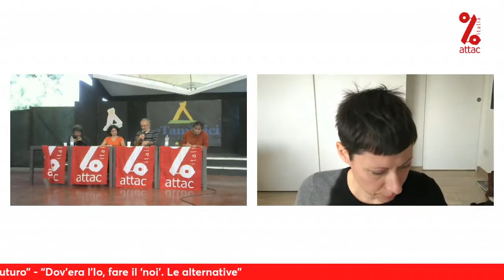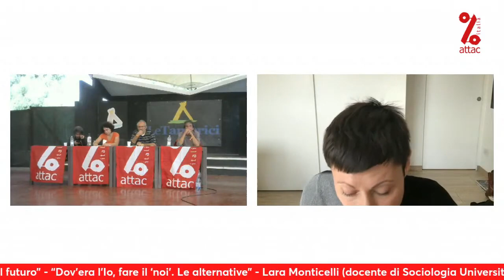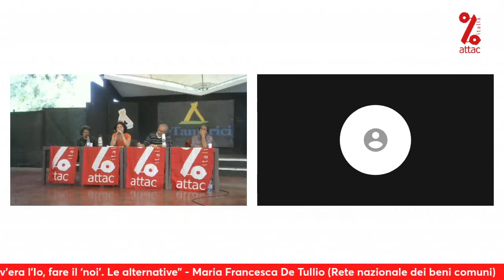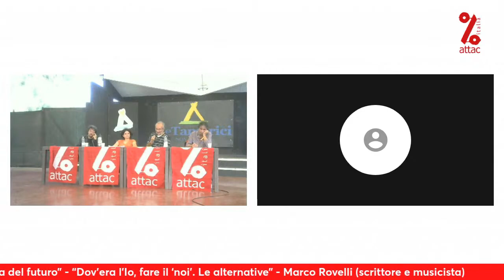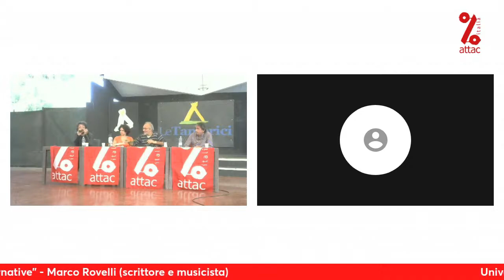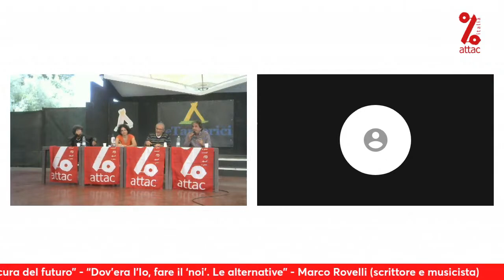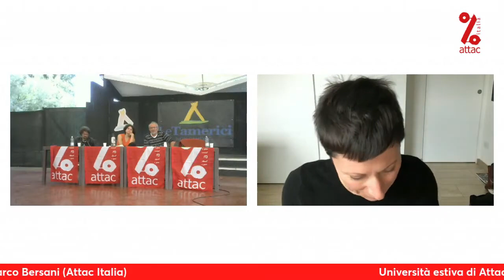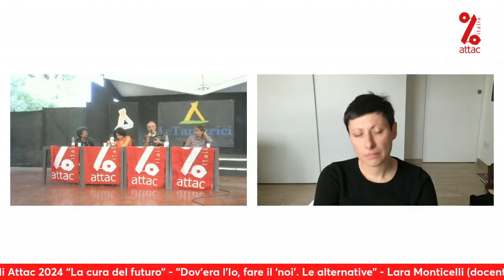Dov’era l’Io, fare il ‘noi’. Le alternative - Università estiva di Attac 2024 “La cura del futuro”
“Dov’era l’Io, fare il ‘noi’. Le alternative”
con:
Lara Monticelli (docente di Sociologia University College of London)
Marco Rovelli (scrittore e musicista)
Maria Francesca De Tullio (Rete nazionale dei beni comuni)
Marco Bersani (Attac Italia)

Università estiva di Attac 2024 “La cura del futuro”
13-15 settembre 2024
New Camping Le Tamerici
Cecina Mare (LI)